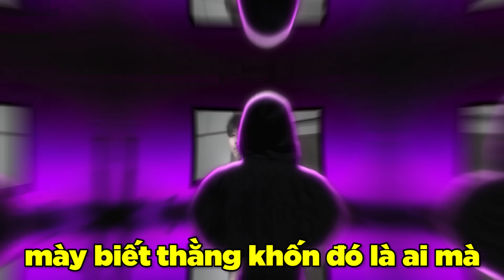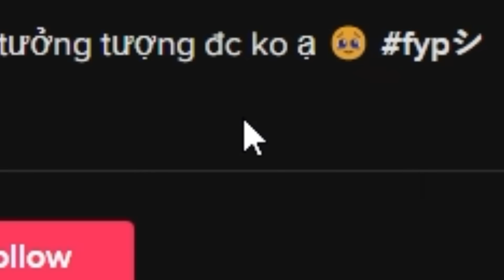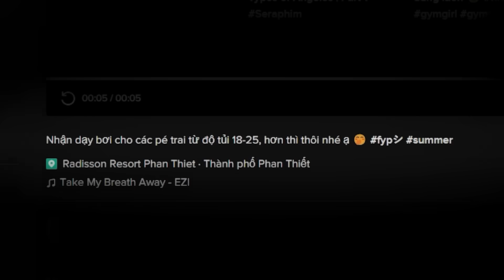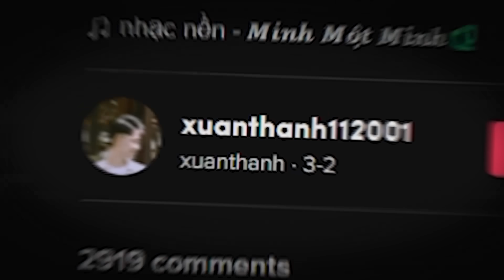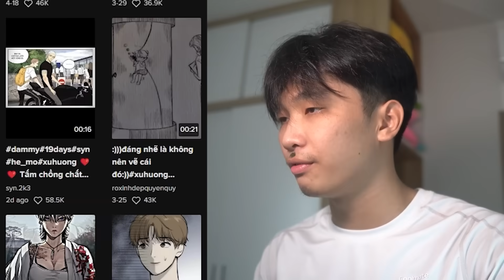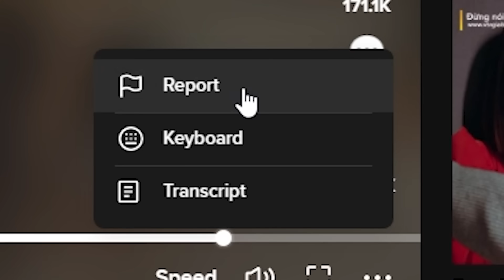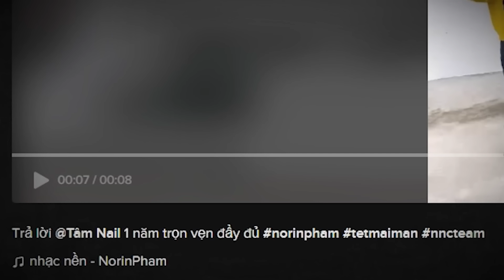mèo chuối và chiếc máy xay...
ʕ•́ᴥ•̀ʔっ